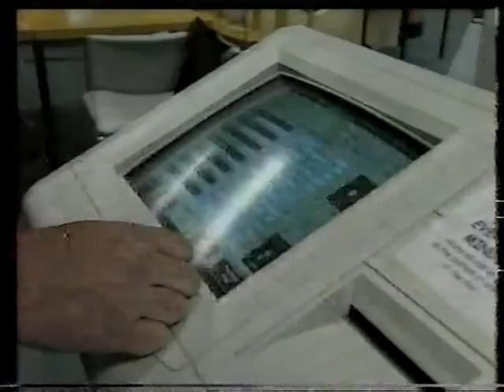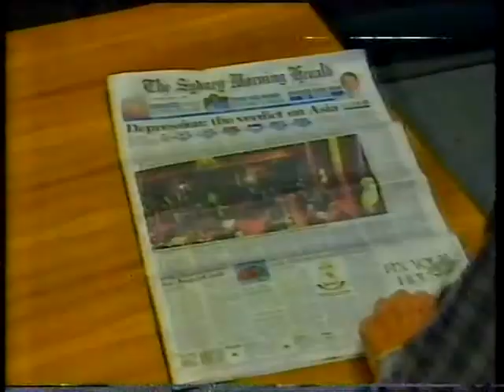ABC News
ABC News Tasmania originally broadcast in June 1998